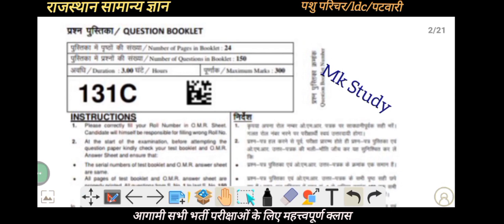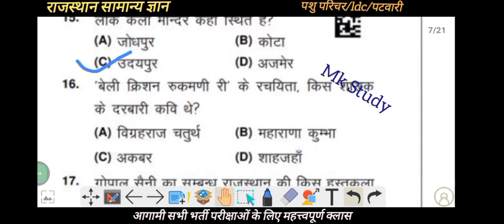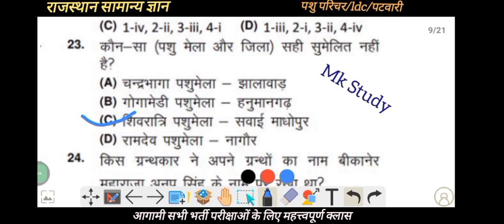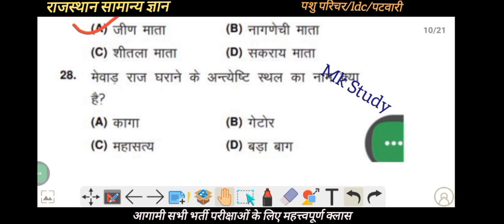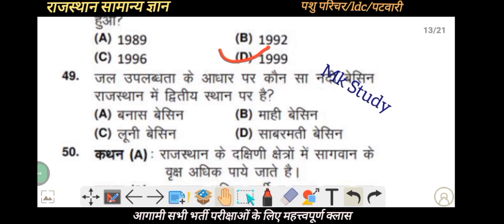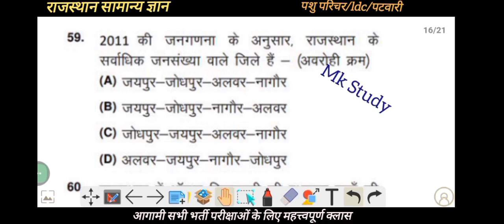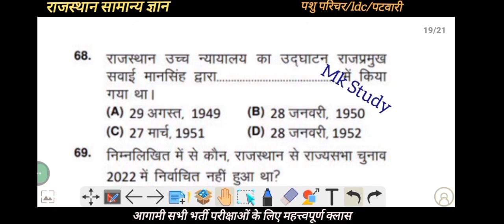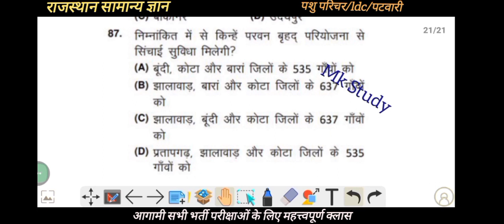पशु परिचर 2024ll Class - 5 ll राजस्थान जीके ll RSMSSB & RPSC के द्वारा विगत सालों में पूछे गए प्रश्न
raj Gk for pashu parichar exam
raj Gk classes
raj Gk previous year question
raj Gk pashu parichar exam
raj geography MCQ
raj history MCQ
raj art and culture MCQ
pashu parichar bharti raj Gk classes
ldc exam raj Gk classes
raj Gk for reet mains
raj Gk pyq